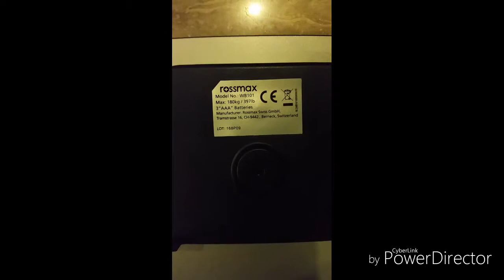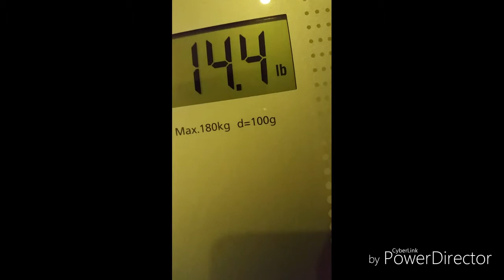Electronic weight machine review. Only in $40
Rossmax electronic weight machine review. It's excellent.